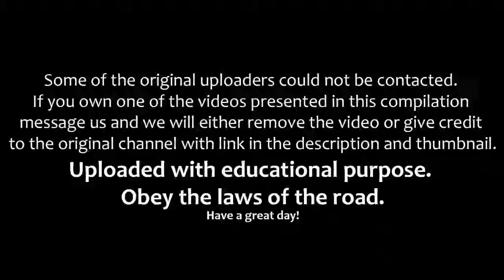World's Most Idiot Ford Drivers 2017 !!!